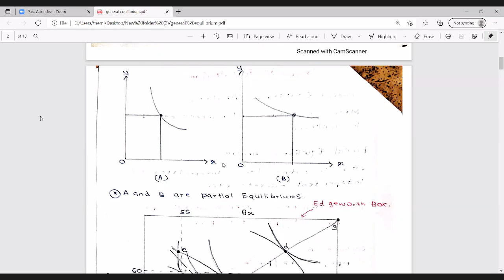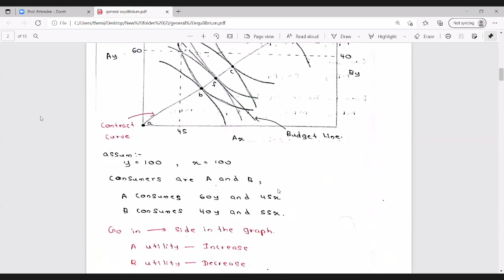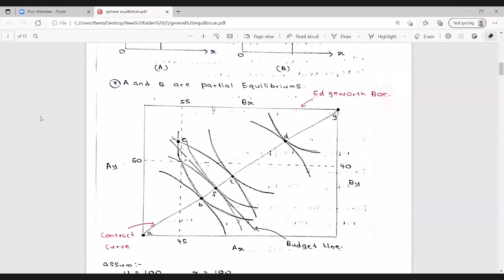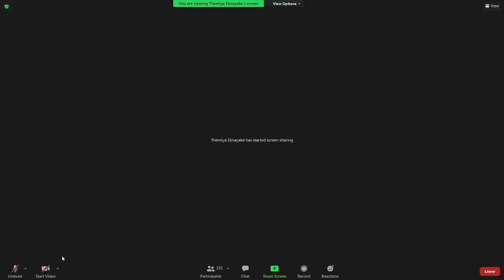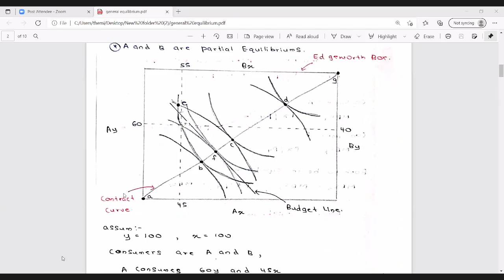GENARAL EQUBILIUM Part 01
GENARAL EQUBILIUM Part 01 Micro-economic /